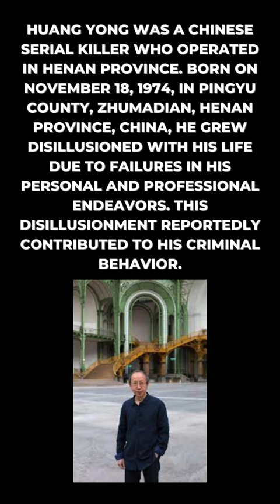Huang Yong: The Dark Secrets of a Notorious Serial Killer Revealed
In this thought-provoking short, I delve deep into the chilling world of Huang Yong, a notorious serial killer.